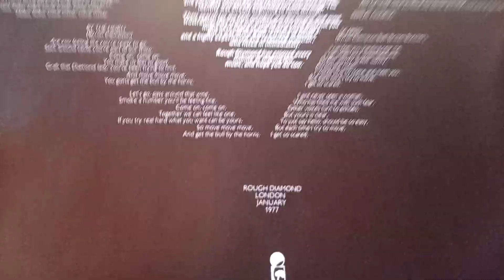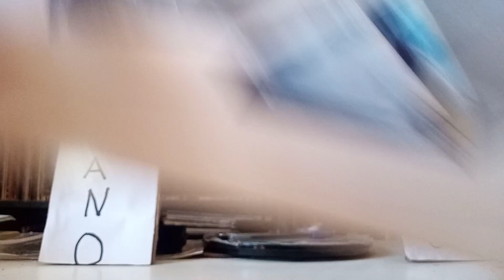for sale ROUGH DIAMOND 1977 LP Embroidered, embossed, raised cover. Ex Uriah Heep singer Byron.